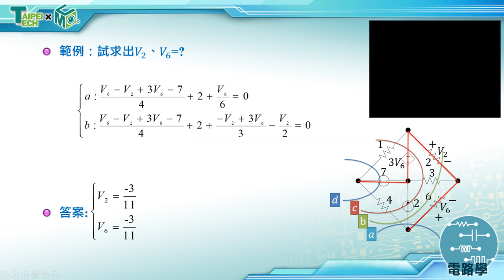1 24 2 x264